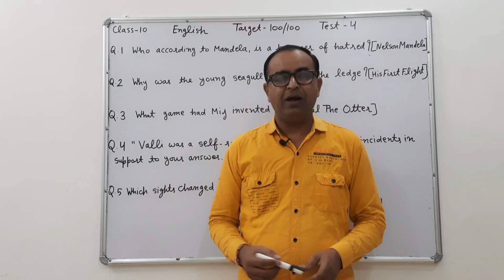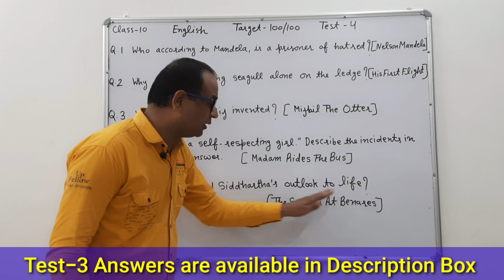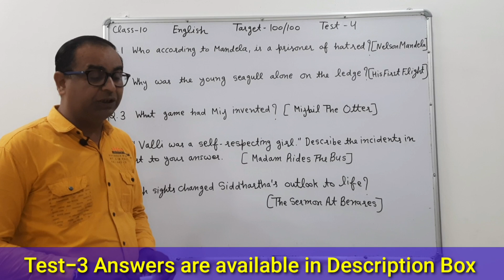Cbse/rbse class 10th English most important questions for 2015 exam ● rbse 10th most questions 2025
Ans.1 The elders in Goa are nostalgic about those good old Portuguese days. They miss the Portuguese and their famous loaves of bread. The eaters of loaves might have vanished but the makers are still there.
Ans.2 Maxwell says that the airhostess was the very queen of her kind because she heard Maxwell's events of the last half-hour and believed in them. Then, she suggested to have his pet on his knees.
Ans.3 Valli saved every coin she got. She controlled her temptation to buy peppermints,toys, balloons etc. At a village fair ,she did not even ride the merry go round. It was not easy for her.
Ans.4 Buddha asked Kisa Gotami to bring a handful of mustard seeds from the house where there was no death to cure her dead son.
Ans.5 The play is about the tendency of rich families to establish relationships with other rich families in order to increase their wealth by promoting marriages that yield good economic benefits.Ivan Lomov, himself wealthy, comes to ask for the hand of Natalya, the 25 year old daughter of Stepan Chubukov, his longtime wealthy neighbour. All three are quarrelsome, and they fight over small things.
Class 10th English most important questions
Class 10th English most questions
Class 10th important questions
10th class most important questions
10th English most important questions
Class 10th English most important questions 2025 exam
Class 10th English most questions 2025 exam
Class 10th important questions 2025 exam
10th class most important questions 2025 exam
10th English most important questions 2025 exam
Rbse Class 10th English most important questions 2025 exam
Rajasthan board Class 10th English most important questions for 2025 exam
Rajasthan board Class 10th English most questions 2025 exam
Rajasthan board Class 10th important questions 2025 exam
Rajasthan board class most important questions 2025 exam
Rajasthan board English most important questions 2025 exam
Class 10 very most questions for 2025 board exam